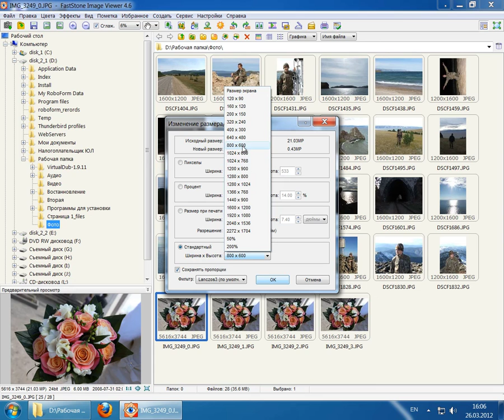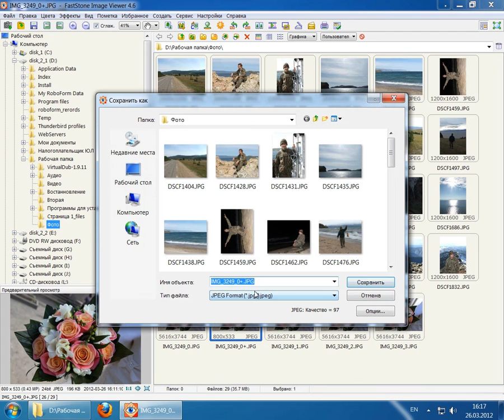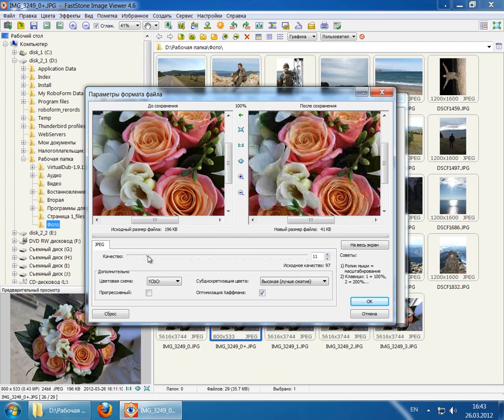Как уменьшить фото на компьютере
Чтобы уменьшить фото на компьютере, мы используем отличную программу для просмотра и простого редактирования изображений под названием FastStone Image Viewer.

Уменьшение размера фотографии приводит к тому, что ее файл занимает меньше места. Это важно, если вы размещаете фотографии на сайте, тогда веб-страница быстрее загружается. Или вставляете изображение в документ Microsoft Word, при просмотре на экране чрезмерное разрешение картинок все равно не важно, а размер файла с документом это увеличивает серьезно.